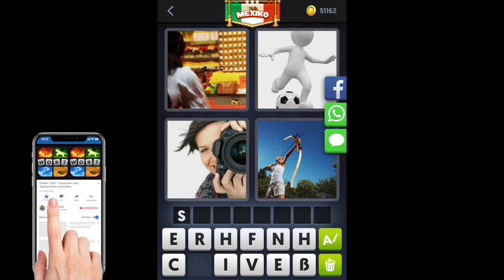4 Bilder 1 Wort - Mexiko - Tägliches Rätsel - 20.09.2018 - September 2018 - Lösung - Antwort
Lösungen Antworten 4 Bilder 1 Wort - Mexiko 2018 - September - Tägliches Rätsel
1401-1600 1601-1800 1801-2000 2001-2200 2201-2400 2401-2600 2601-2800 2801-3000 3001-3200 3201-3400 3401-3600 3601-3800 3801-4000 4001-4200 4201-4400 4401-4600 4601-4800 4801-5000